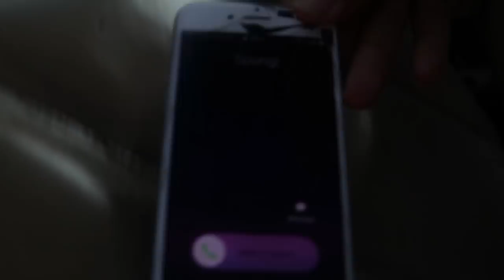Why Not Filming Mission #4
in this video you'll see some warmups before we got tricks enjoy.